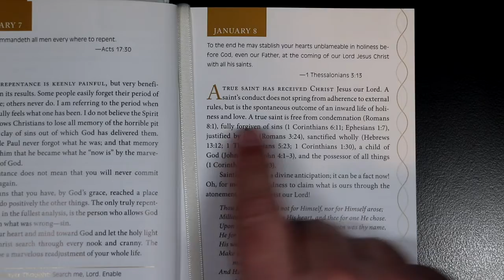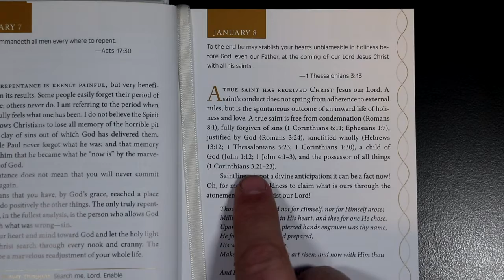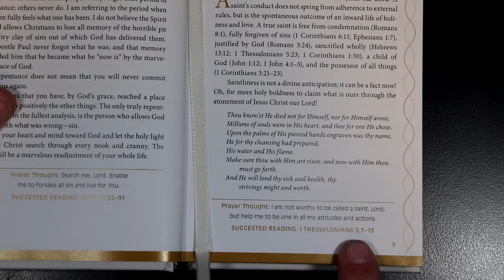Devotions For A Deeper Life - January 8th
Devotions For A Deeper Life for January 8th.
Scriptures in today's devotional: 1 Thessalonians 3:13, Romans 8:1, 1 Corinthians 6:11, Ephesians 1:7, Romans 3:24, Hebrews 13:12, 1 Thessalonians 5:23, 1 Corinthians 1:30, John 1:12, 1 John 4:1-3, 1 Corinthians 3:21-23, 1 Thessalonians 3:7-13.